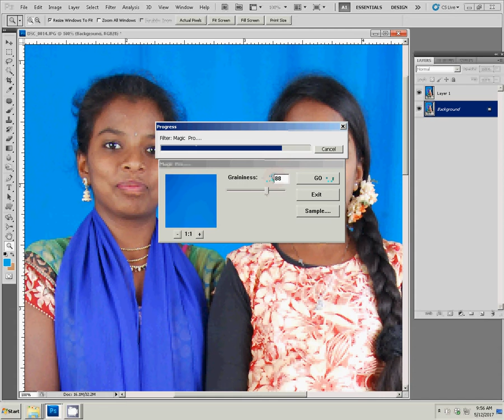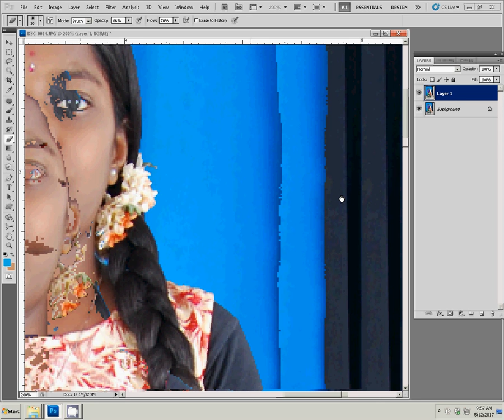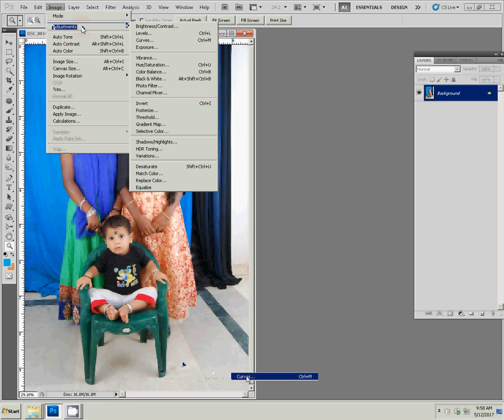Adobe Photoshop Tutorial How to make a good photo on hindi photoshop